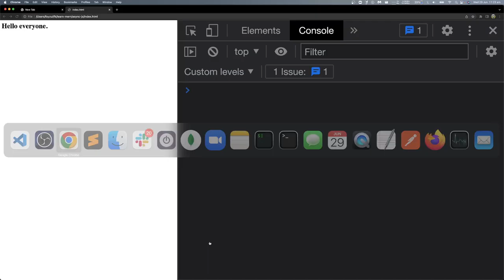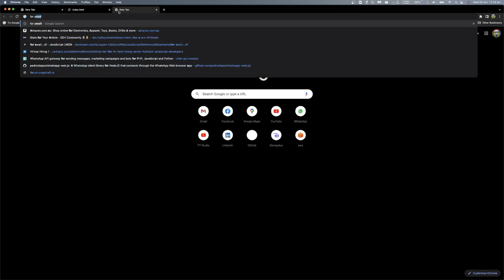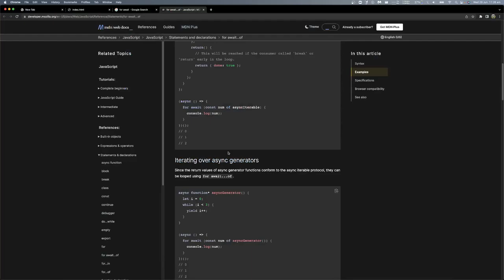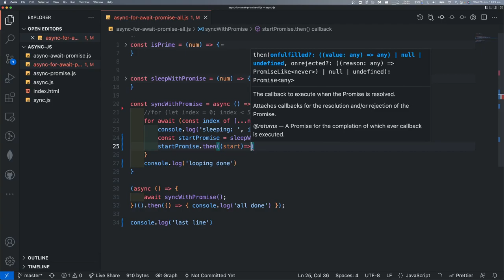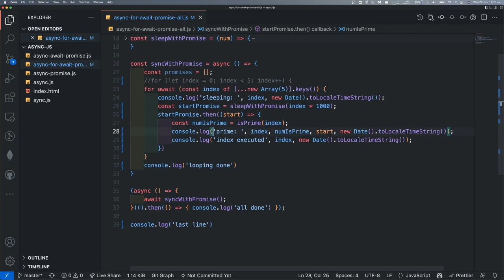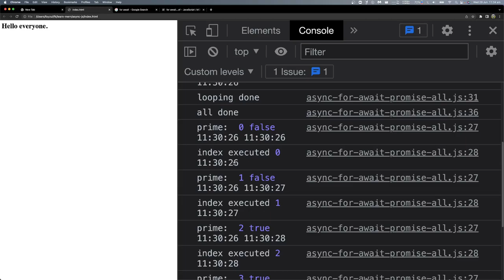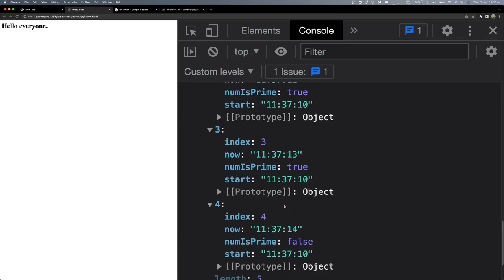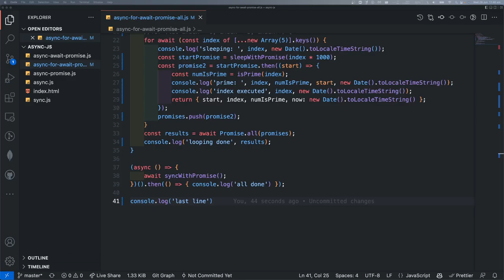(Bangla) Learn MERN like a pro - Lecture 21 : async for await promise all and return from then